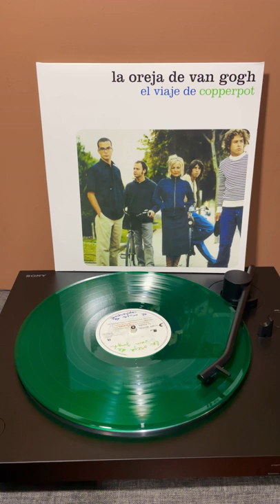La Oreja de Van Gogh - Soledad (audio vinyl)